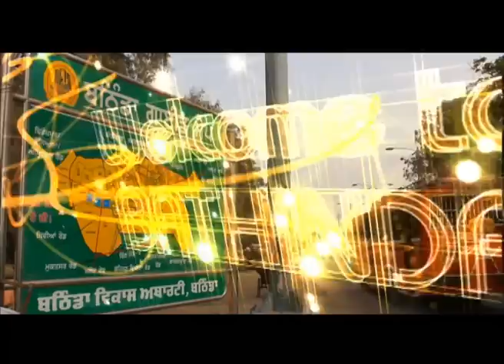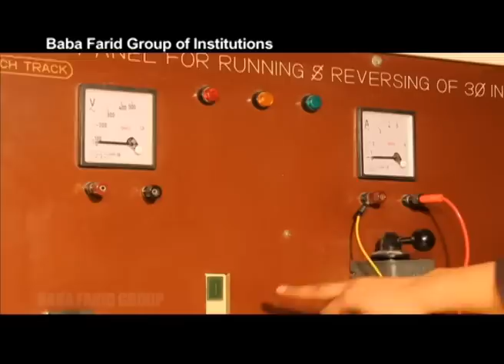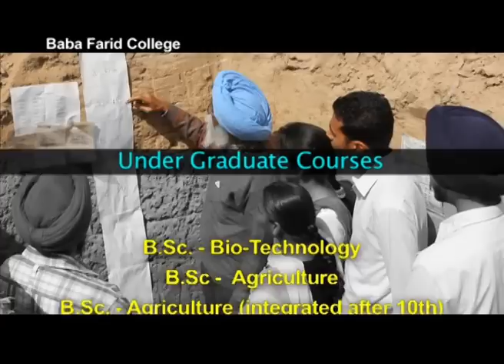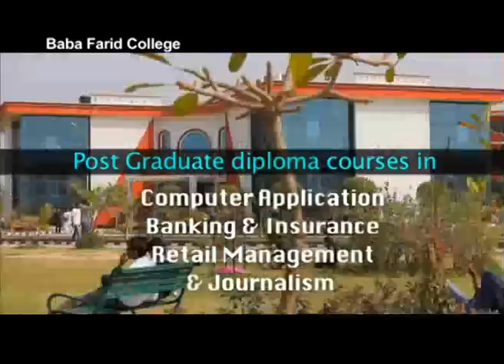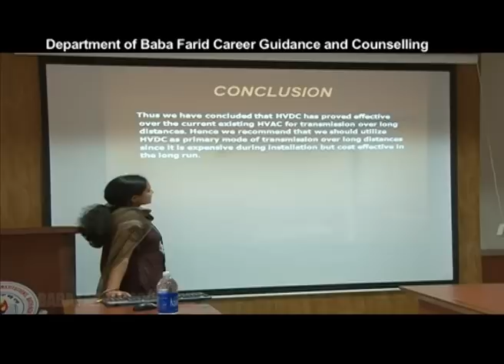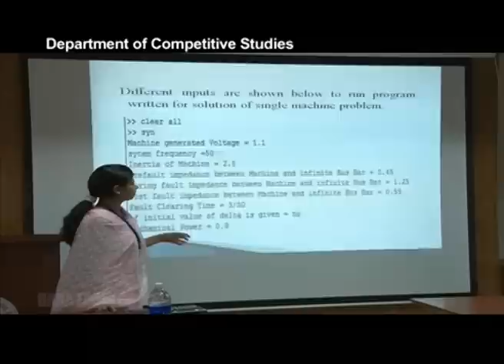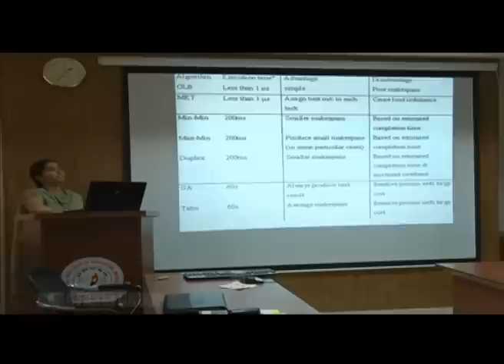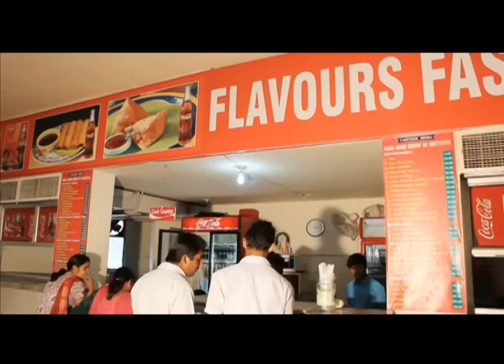BabaFarid Group of Institutions - Corporate Film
Video by Technocity India